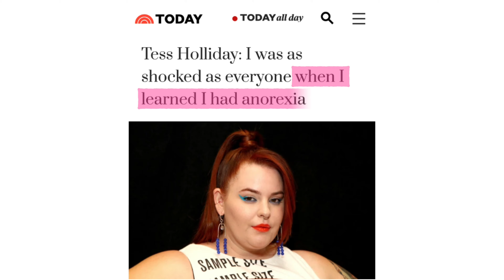10 Months Eating Only Meat & Eggs... This Is WRONG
10 Months eating only meat & eggs and I discovered how wrong this is.